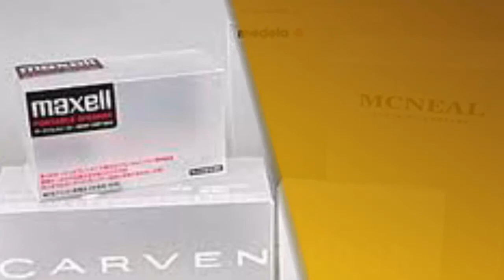Packaging in Hyderabad - om xpress print pack pvt. ltd - InfoIsInfo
om xpress print pack pvt. ltd, Packaging in Hyderabad.

OM XPRESS PRINT PACK PRIVATE LIMITED is a professionally managed printing and packaging company based in Hyderabad catering to the whole world. The promoters are qualified & have more than 18 years experience in the industry. We offer specialized printing and packaging services at reasonable price and at agreed time lines
We cater to all kinds of printing, promotional, packaging & mail room material requirements. We can also supply printed material at short lead times.
On Paper Board packaging, we provide High Security print options like blind embossing, Braille emboss, RFID, invisible text, encrypted code, holographic lamination, thermochormic print etc. We also provide value added features like spot gloss/matt coating, hot foil stamping, silky finish varnish, fragrance cartons( SCRATCH N SNIFF) etc.
We can also provide low migration/anti counterfiet packaging material.

Printing services, Packaging printing services, Batch coding services, contract packing serveces, Offset Printing services